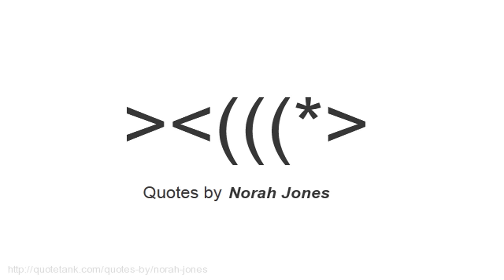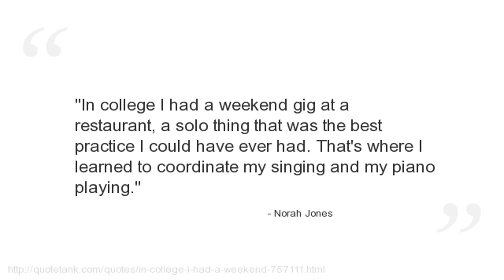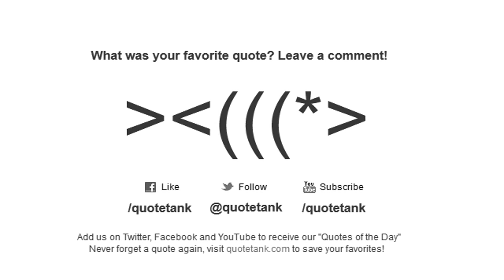Norah Jones Quotes